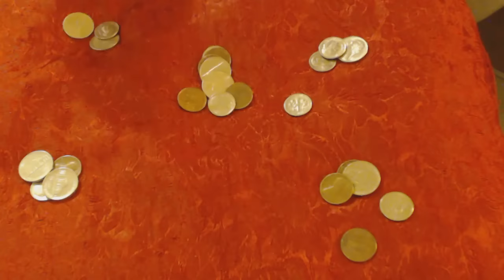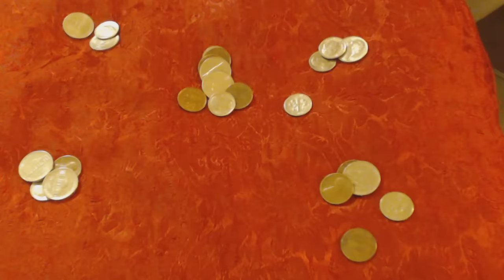Leo Power of Coin Numerology Money&Career Special Intuitive Reading